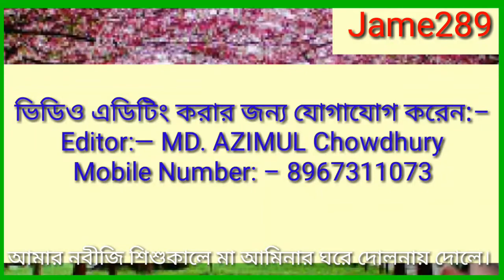আমার নবীজি শিশুকালে মা আমিনার ঘরে দোলনায় দোলে। ॥ KOBI O SHILPI Md Zahir Uddin.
Video Title: —

আমার নবীজি শিশুকালে মা আমিনার ঘরে দোলনায় দোলে।
॥ KOBI O SHILPI Md Zahir Uddin.

Editor:— MD. AZIMUL Chowdhury
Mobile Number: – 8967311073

6.